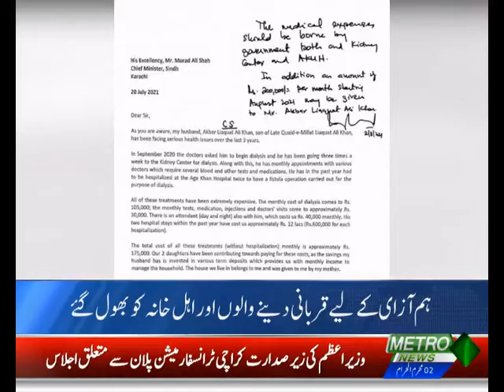Quaid e millat liaquat ali khan ke ahaleh khanah Kasmpar si Ki Zindagi Guzarne pr majbor